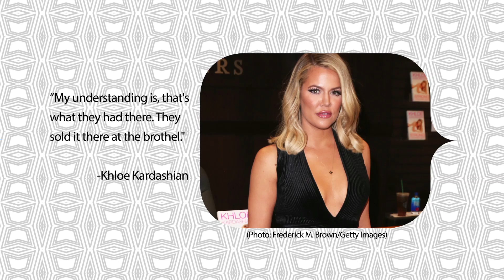Khloe Divulges Details About Lamar [1/13/16]